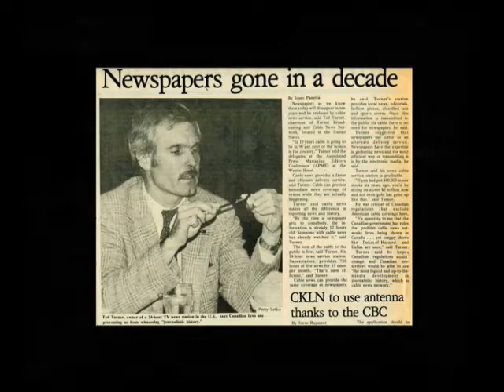TV & Beyond - Part 3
In part three of this series, Cable sees the launch of early networks in the 1970's that are now household names and bears witness to interactive tv experiments that paved the way for the pay per view and on demand platforms we know today.